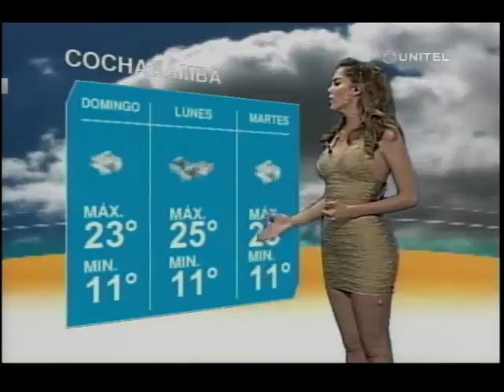Cochabamba: Cielos nublados y una temperatura que llegará a los 19 grados